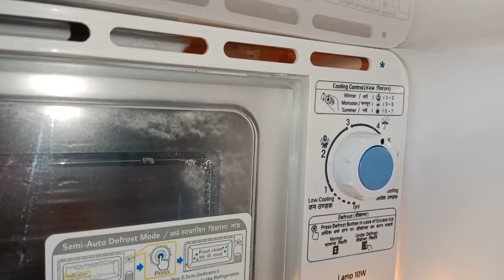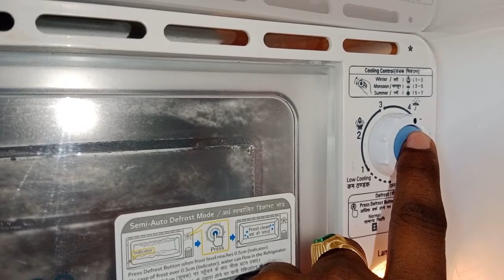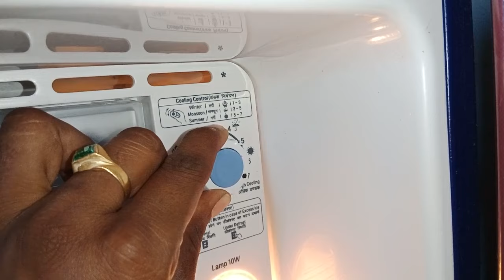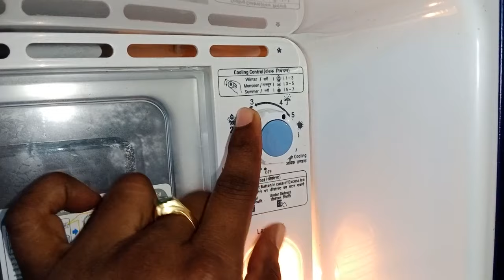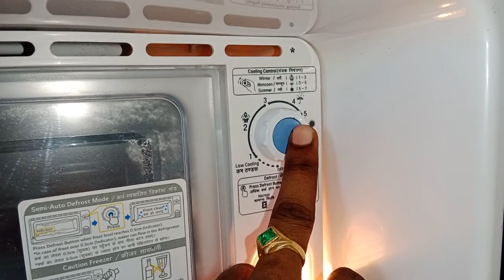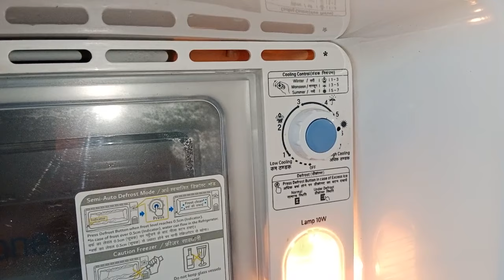How to defrost fridge telugu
How to defrost Refrigerator in telugu. The defrosting method is showing here.